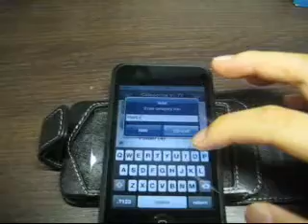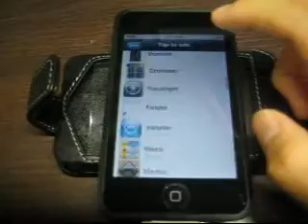File your apps! - for iTouchez or iPhonez - Categories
VERY EASY TO GET IT!!!

[edit] Just go to Cydia if you are on firmware 2.0 or above. Then, search "Categories" It must be there.

iAC1Touch at your service. Please comment on my youtube page and ill will try my best to help you with any problems.